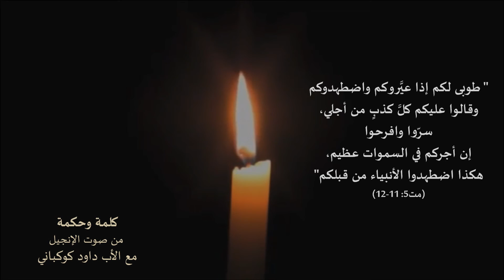- P Daoud Kawkabaniكلمة وحكمة - الأب داود كوكباني "طوبى لكم إذا اضطهدوكم..." متى 5: 11-12